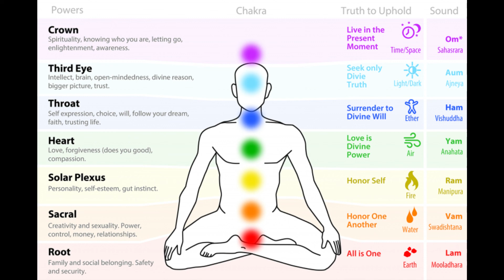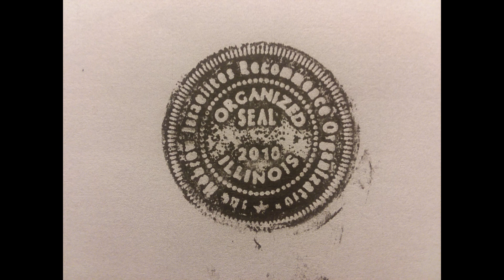The Code: Part 3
We Are About The Solution!

Cash.app/$DARYAGOODEN

We do not take these gestures of support for granted. We look forward to hearing your thoughts. Shalom.